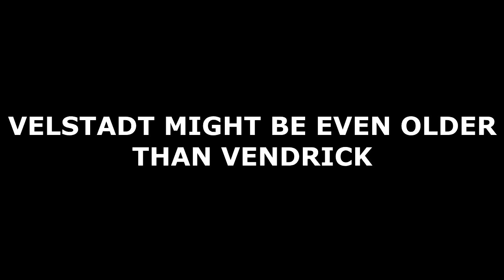5 Boss Secrets - Part 3 | Dark Souls II: Scholar Of The First Sin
Continuation of the secrets saga in the Souls games. Again, some of these you may have known, and some some you may have not.